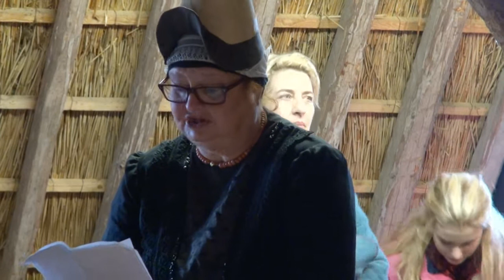West-fries kerstverhaal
West-fries kerstverhaal verteld door Ida Rijs tijdens Kerst & Zuks op Locatie in Dirkshorn,15 december 2013.